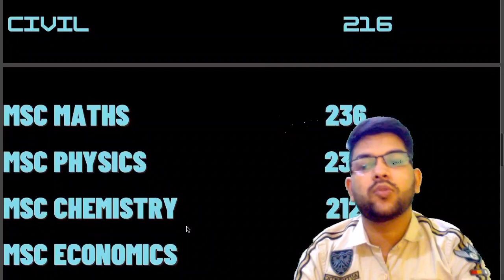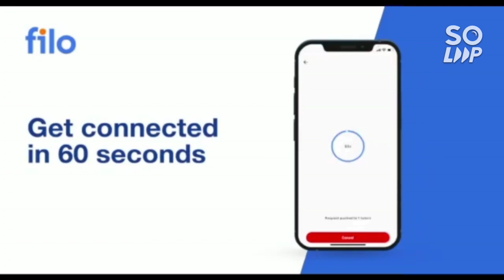BITSAT 2022 Marks vs Branch 🔥 | Low score better branch 🤩 | Expected cutoff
(VITEEE COUNSELLING COMPLETE SCHEDULE)

(VITEEE ALL 7 DAY COMPLETE ANALYSIS)

(BITSAT 2022 JULY 7 COMPLETE ANALYSIS)